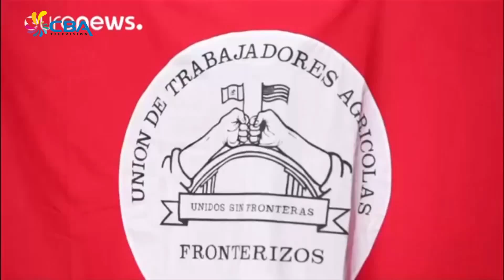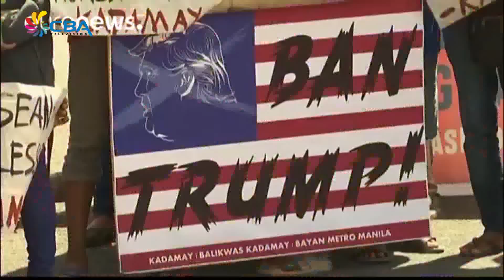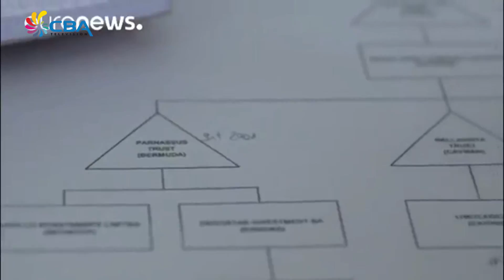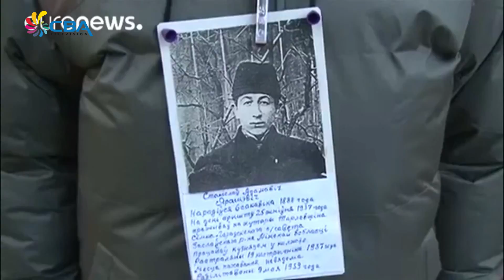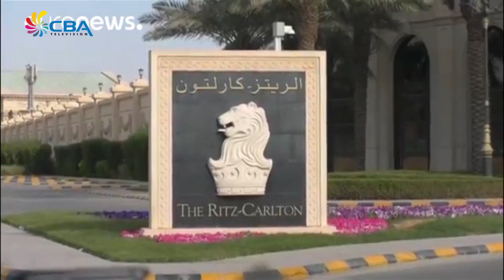E notisia Anochi 7 November Internashonal